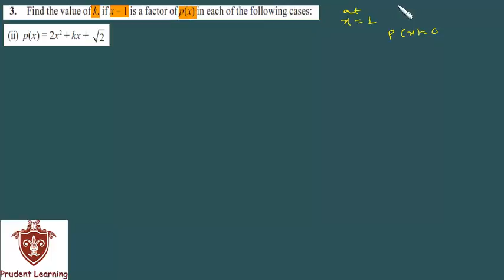CBSE Class 9 Maths l POLYNOMIALS l NCERT Solutions , Ex 2.4 Q3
We provide complete NCERT textbook exercise solutions in video format. For more video and study material Visit our

We hope you must be a great time preparing for your exams via watching our videos. Do communicate to us about your feedback by commenting in our videos.

We would love to hear about your progress.

Wishing you most more for your exams .